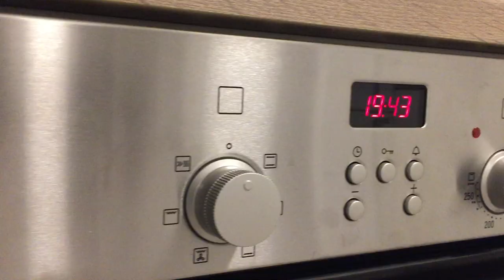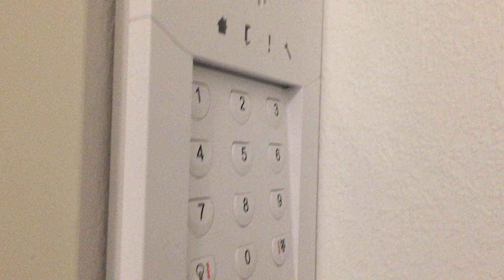HEMMESTVEITS VEG 9. 1 etasje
Skien fritidspark - 1etasje- Enden av blindgate - Populær og sentral beliggenhet.

Innhold
1.etasje: Entré, hall, gang, bad/wc, kjøkken, stue/spisestue, 2 stk soverom og kott.

Leiligheten han være noe lytt fra 2 etasje betrakting av alder og konstruksjon og manglende isolasjon mellom etasjeskiller.

Strøm
Leiligheten har egen og nytt sikringskap. Strøm ikke inkludert i leie.

Kjøkken
Nytt kjøkken fra IKEA med integrert stekeovn, induskjonstopp, ventilator, oppvaskmaskin og  kombi kjøleskap med frys. Her er det også lagt opp vann og avløp til vaskemaskin.

Bad
Nyoppusset bad med flis på gulv, gips på vegg og himling. Rommet inneholder dusjkabinett og heldekkende servant med skuffer under.

Oppvarming
Panelovn.

Sector Alarm
Boligen er sikret mot brann og innbrudd. Det er montert 4 stk Optisk røykvarslere i
1 etasje samt resten av boligen som er koblet til Sector Alarm.

Beliggenhet
Eiendommen har en populær barnevennlig og sentral beliggenhet på Skogplassene i Skien. Solrikt og rolig i blindgate. Det er kort vei til Skien Fritidspark, med en rekke tilbud for liten og stor. Det er også kort vei til skoler, barnehage, bussholdeplass, turområder og forretninger. Til store arbeidsplasser som bl.a. Sykehuset Telemark, og Herkules handlesenter er det gangavstand.

Adkomst
Fra Bjørntvedtvegen ta inn på Gamle Bjørntvedtveg og hold mot venstre - deretter til høyre inn på Sondre Norheims veg. Ta så andre til høyre inn på Hemmestveits veg. Nr 9 ligger på venstre hånd i enden av gata.